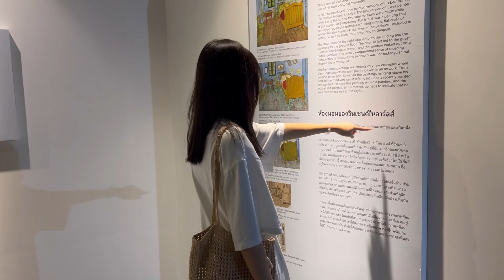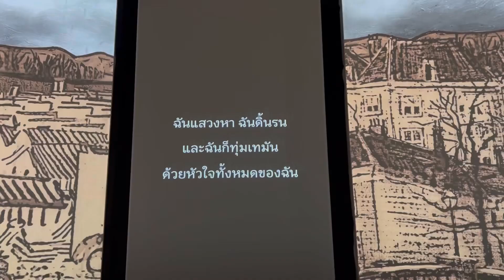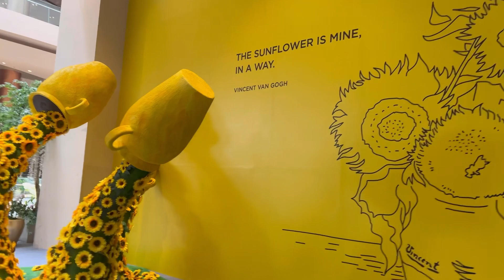Van Gogh Alive Bangkok งานที่เหมือนเข้าไปอยู่ในป่าต้องมนต์ 💫 | ChueChong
วันนี้พวกเรามาบุกงาน Van Gogh Alive Bangkok ข้างในคือ mood สุดๆ

ขอฝากช่องด้วยค่ะ พวกเราชื่อช่อง “สวัสดีค่าา”